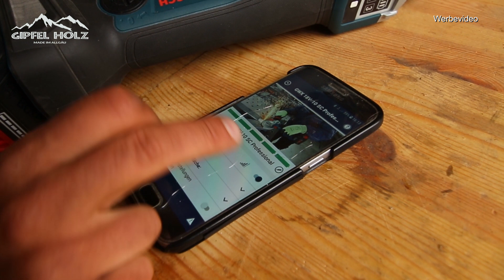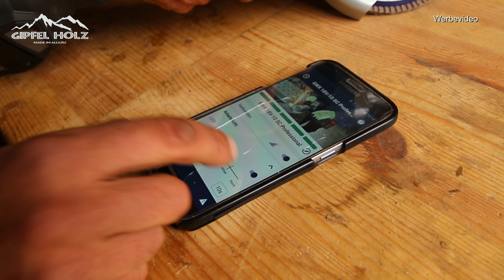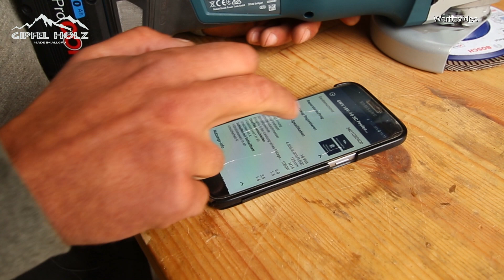Wie gut ist der Akku-Winkelschleifer von Bosch? Vorstellung und Test Bosch GWX 18V-10SC X-Lock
Der Bosch GWX 18V-10 SC wurde uns für dieses Video von Bosch Powertools zur Verfügung gestellt.

In diesem Video stellen wir dir den Winkelschleifer GWX 18V-10 SC von Bosch Professional vor. Dabei stellen wir die Sicherheitssysteme, wie den Kickback Control und weitere Funktionen vor. Zum Schluss vergleichen wir ihn mit dem kabelgebundenen GWS 13-125 CIE, indem wir ein vergütetes Sägeblatt mit beiden Winkelschleifern flexen. Zudem gehen wir kurz auf das X-Lock von Bosch Powertools ein.

* Bosch Biturbo Akku Winkelschleifer GWS 18V-15 SC mit 150mm Haube bei Amazon
* Bosch Biturbo Akku Winkelschleifer GWS 18V-15 SC mit 125mm Haube bei Amazon
* Bosch Akku-Winkelschleifer BITURBO GWS 18V-15 C bei Amazon
* Bosch Akku-Winkelschleifer BITURBO mit X-LOCK GWX 18V-15 SC mit 125mm Haube X-lock bei Amazon
* Bosch Winkelschleifer GWX 18V-10 SC bei Amazon

* Bosch Professional Bluetooth Modul GCY 42

Wer uns ein Dankeschön schicken will.
hier unsere Wunschliste:

Weiteres Werkzeug, dass wir täglich nutzen

Akkuschrauber Bosch GSR 18V-60 FC
Akkuschrauber Bosch GSR 12V-15
Kantenfräse Bosch GKF 12V-8
Formatkreissäge Jet JTS600 XL
Batavia Crock Lock

Filmausrüstung:

Canon EOS 77D
Objektiv Tamron 18-270mm